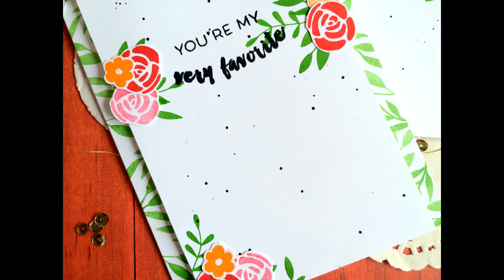Foundations Box, Card #6